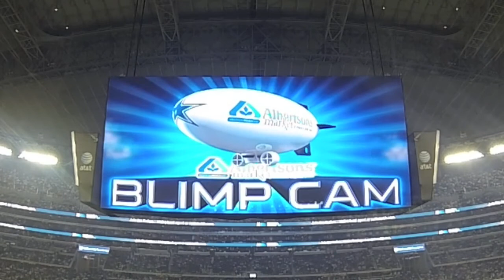Albertsons Blimp Cam Demo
A quick video to show what the Albertsons Blimp Camera looks like on the big screen at Cowboys games in the AT&T Stadium.  The view at the end shows the on-board video from the GoPro.  The GoPro footage doesn't go anywhere.  We watch after our flight for training purposes then delete it.